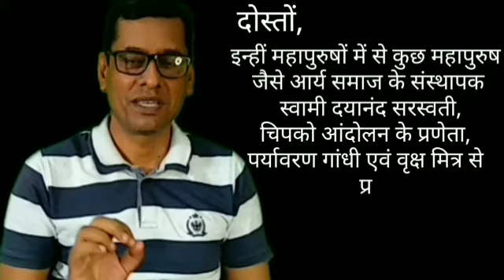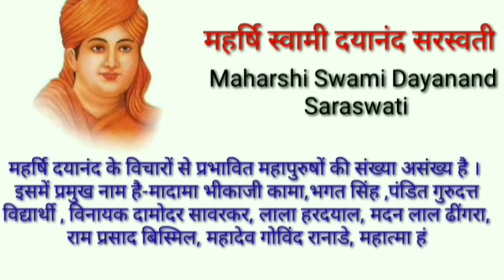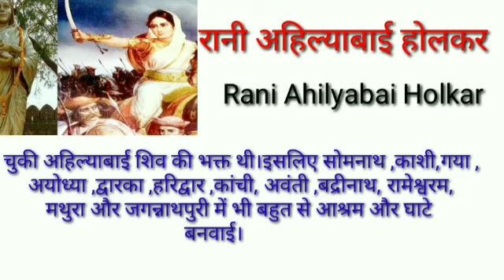भारत के महापुरुष || Mahapurushon ke naam || ahilyabai holkar ki kahani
This video is about Swami Dayanand Saraswati, Sundar lal Bahuguna and Ahilya Bai Holkar

SUGGESTED
MY MIC
STUDY TABLE1
STUDY TABLE2

mahapurushon ke naam
बिहार के महापुरुष
Bihar ke mahapurush
10 mahapurushon ke naam
महापुरुषों के नाम
bharat ke mahapurush
panch mahapurush ke naam
mahapurush ke naam hindi mein
bharat ke mahapurush ke naam
mahaapurush
mahaapurushon ke naam
mahapurush ke naam
mahapurush ka naam
mahapurushon ka naam
anupam gyan
bharat ke mahapurushon ki jivani
भारत के महापुरुष
swami dayanand saraswati ka jivan parichay
sunderlal bahuguna biography
ahilya bai holkar ki kahani